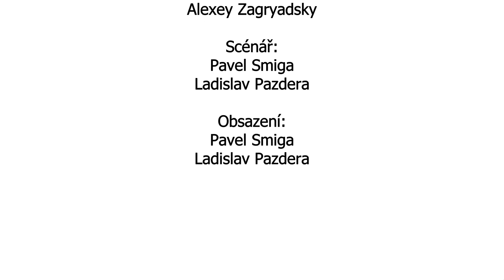Picture Battle - Short Version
Toto video je semestrální práce na předmět ZMT na fakultě elektrotechnické v Praze.
Tvůrci jsou Ladislav Pazdera a Pavel Smiga.